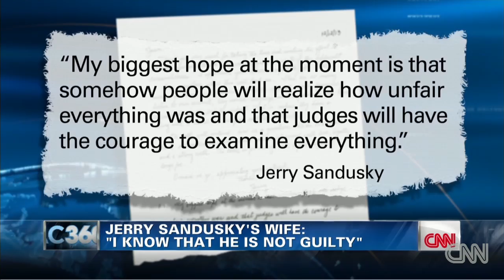Jerry Sandusky's wife: He's not guilty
CNN's Jason Carroll talks to Jerry Sandusky's wife, who in spite of his conviction, maintains her husband is innocent.